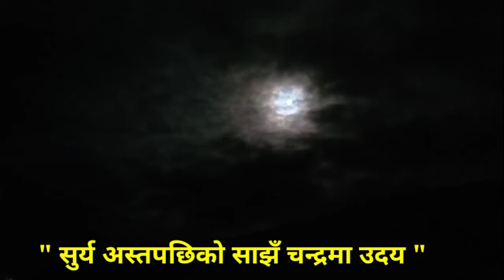" Sometimes enjoy with nature"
सुन्दरता सँधैभरि नरहेता पनि सम्झना सँधैभरि रहिरहने छ